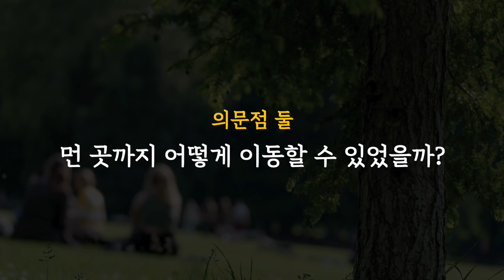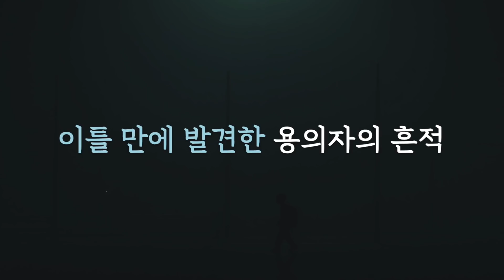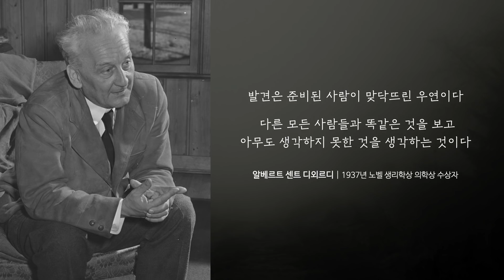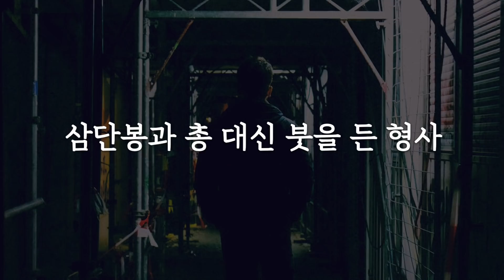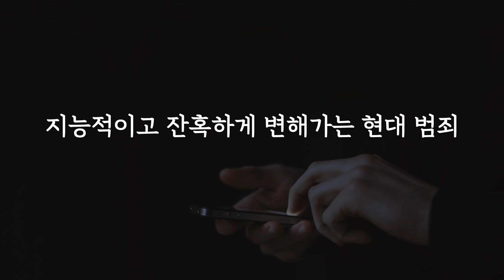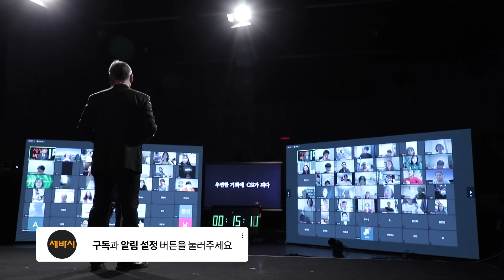(Kor)같은 것을 보고 다른 것을 생각하는 사람이 프로파일러다 | 권일용 동국대학교 경찰사법대학원 겸임교수 | 안전 마음 인생 | 세바시 1257회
✻ 이 강연은 고용노동부와 안전보건공단의 제작지원을 받았습니다.
✻ 강연자의 강연 소개 : 1990년대 중반 '범죄와의 전쟁'을 지나 현대 범죄는 더욱 더 지능적이고 잔혹하게 변질됐습니다. 프로파일러가 되어 가장 어려웠던 일은 나쁜 일을 해본 적 없는 제가 범죄자들의 마음을 이해하는 일이었습니다. 인생은 결코 쉽지 않습니다. 삶에서 좌절하게 되는 순간도 많습니다. 그럴 때 우리는 어떻게 고난을 헤쳐나가야 할까요?

✻ 권일용 강연자의 강연 섭외는 이 번호로 문의주세요! 👉🏻 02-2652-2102